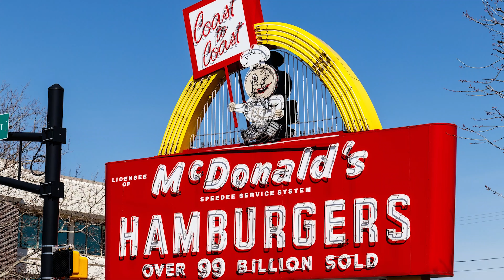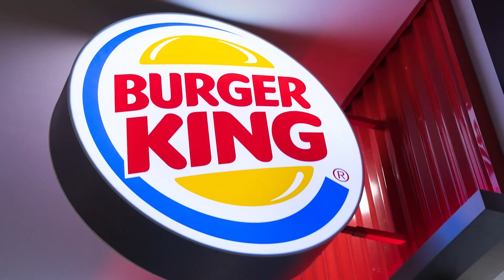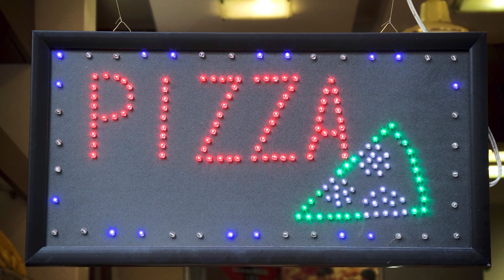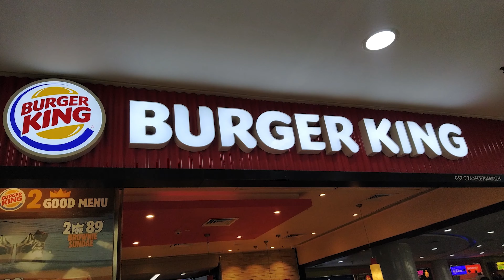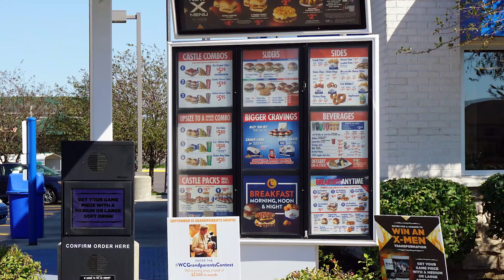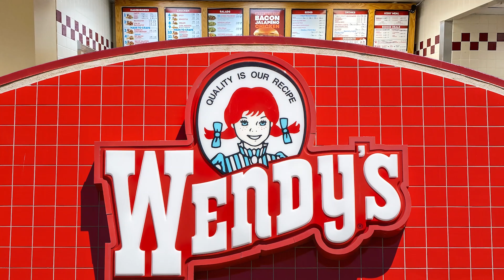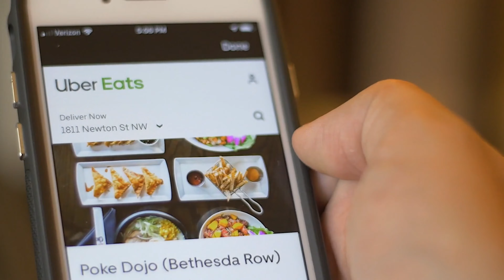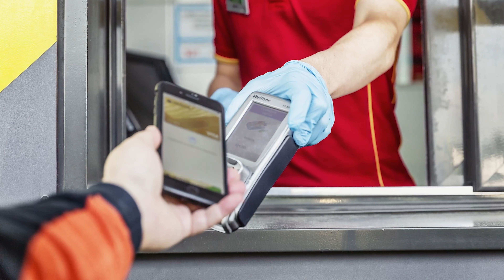Fast Food Evolution: Tech-Driven Innovation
In this video we look at how far the business of fast food  has come. From franchising, drive-thrus, self-serve ordering kiosks and delivery apps, try to imagine McDonald's without any of that.
Fast food isn't just about the food, Happy Meals, Whoppers and Frostys are big business. Today, almost every town has its own McD's, BK, Taco Bell, Wendy's, Dominos or KFC restaurant - and sometimes more than one. But how did these once small restaurants become huge corporate franchises that dominate the landscape? Forget the small road-side diner, it's all about 30 minute delivery, Happy Meal toys, and ordering apps - because the fast food business now sure has changed since wat back then.

⏰ TIMESTAMPS:
0:00 Eating out
1:00 First fast food restaurant
1:56 Rise of fast food chains
3:43 The drive-thru window
4:03 The "burger wars"
4:50 Celebrity endorsements
5:26 Whopper, Big Mac, Happy Meal, Value Meals
7:30 Delivery, apps and online ordering
9:45 Present and future of fast food restaurants